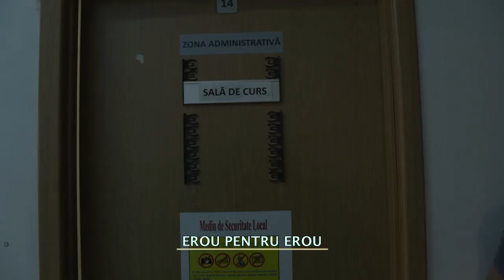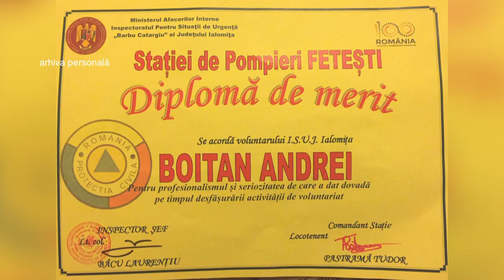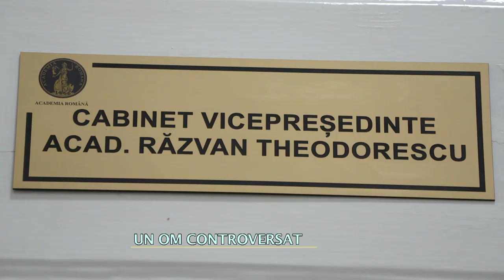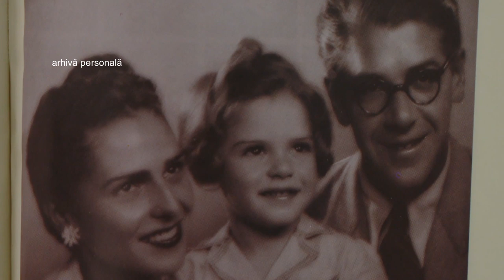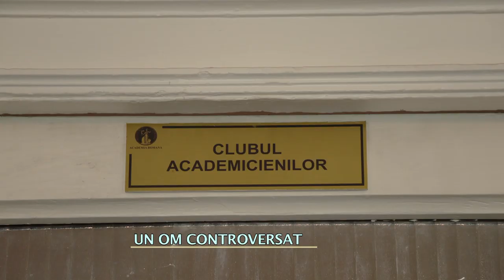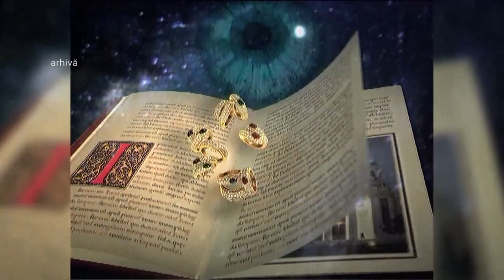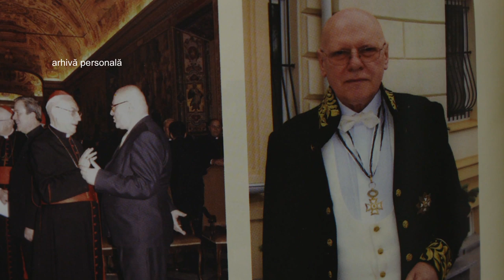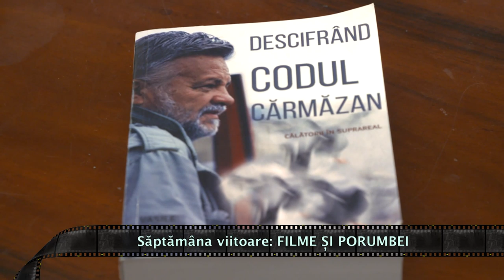Destine ca-n filme cu pompierul Andrei Boitan şi Răzvan Teodorescu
Ediţie din sezonul 12 al emisiunii „Destine ca-n filme, difuzată pe 21 mai 2019 la TVR2, în care invitaţii Iulianei Marciuc au fost pompierul Andrei Boitan şi Răzvan Teodorescu.